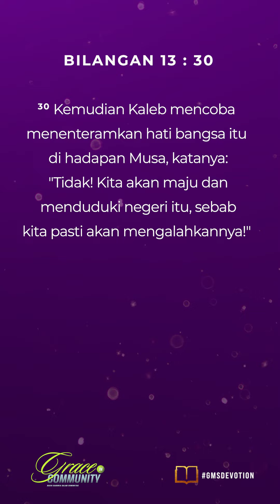"PERKATAAN YANG MEMBANGUN" | GMS Devotion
GMS Devotion, 22 Oktober 2023
~ Pdm. Antonius – Team Leader CG

WELCOME HOME!

Anda dapat memberi melalui:
Persembahan, Diakonia & Perpuluhan: